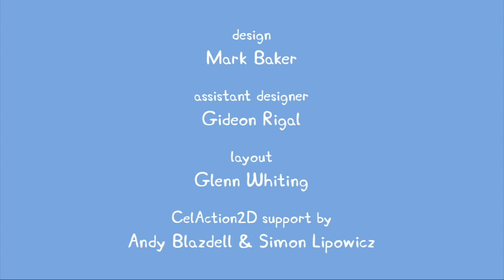Peppa Pig English 2016 Season 1 Episode 14 - Flying a Kite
Credit: Kidz Clips